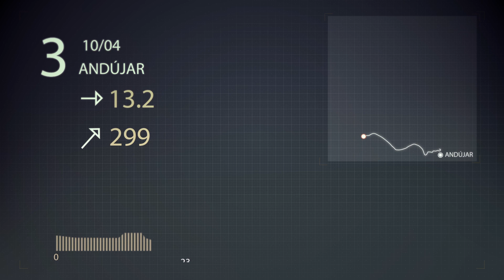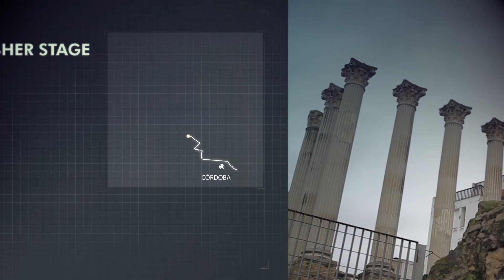Recorrido Andalucía Bike Race 2019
¡Así será el recorrido de Andalucía Bike Race 2019! Casi 380 kilómetros y 7.730  metros de ascensión con una contrarreloj y cinco etapas maratón